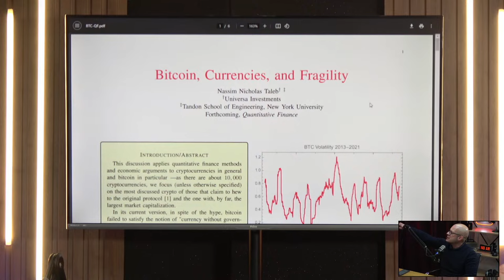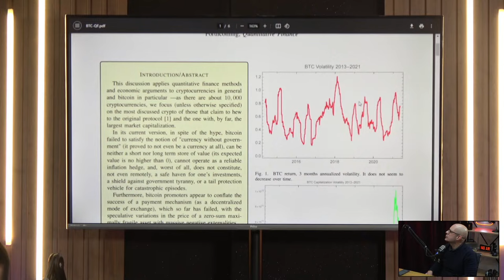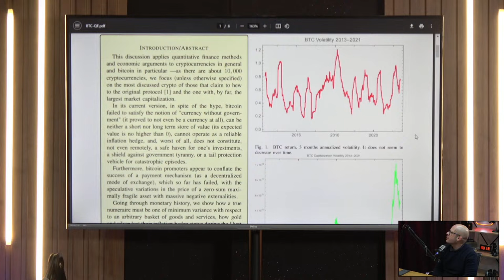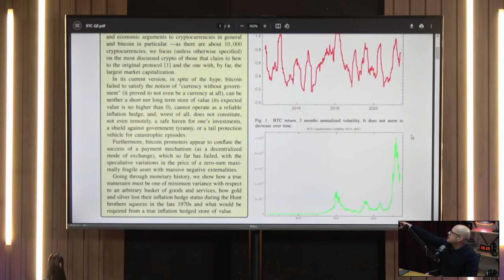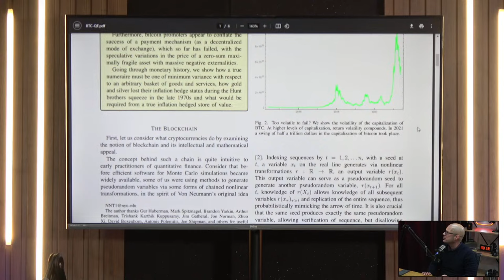TREZOITÃO E MARCELO ANDRADE TEM DISCORDÂNCIA E DISCUSSÃO PEGA 🔥 AO VIVO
bc1qa4gp5g7qnx79sdk2x3eh8canpqcfsfacjrk286